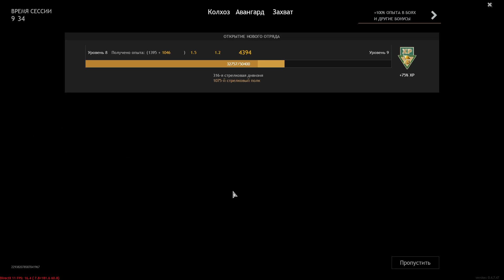Enlisted respect 0-23 WIN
Don't miss this exciting video to find out what the Enlisted game offers on a new level! Get ready for action, adrenaline and unforgettable moments that will leave you delighted!